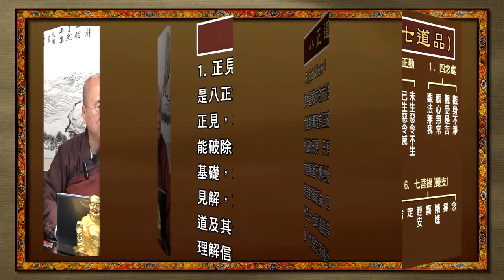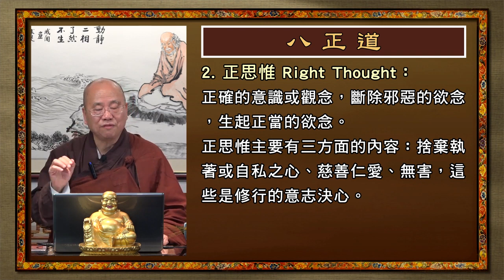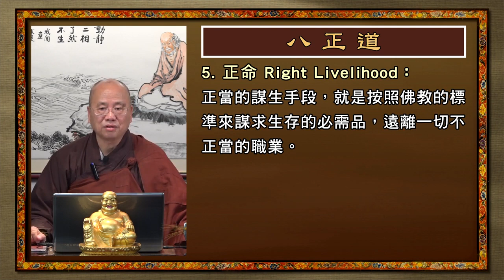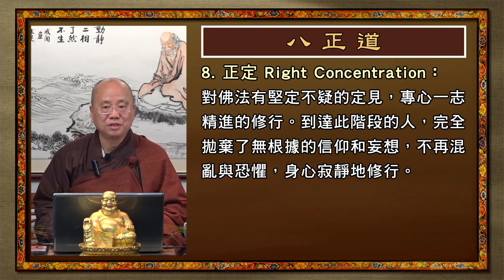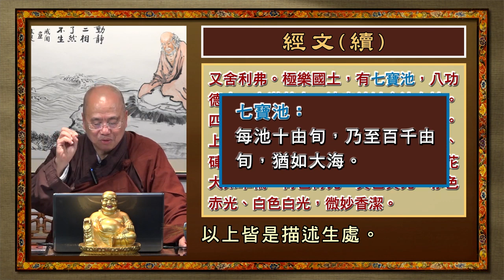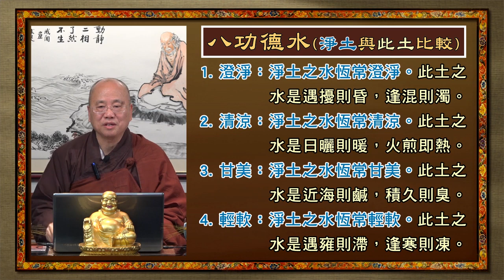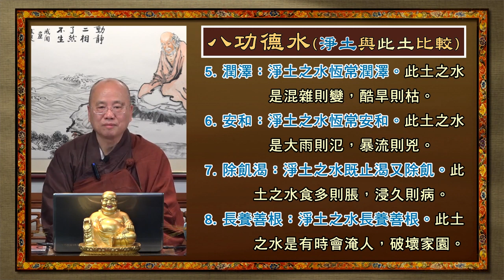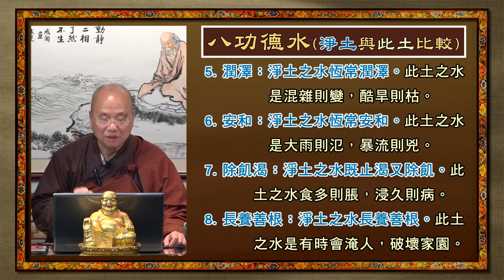Mandarin 佛说阿弥陀经 国语普通话 第十五讲 观成法师主讲